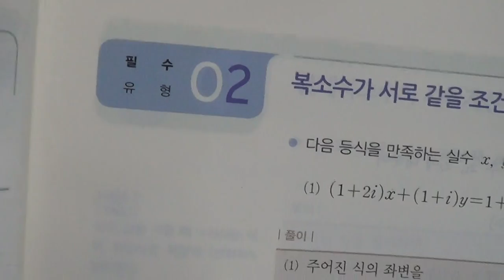■고등부 1학년 수학 복소수가 실수 또는 순허수가 될 조건 ■2학기 기말고사■송도신도시 송도 학원 종합학원 신송중 박문중 신정중 해송중 먼우금초